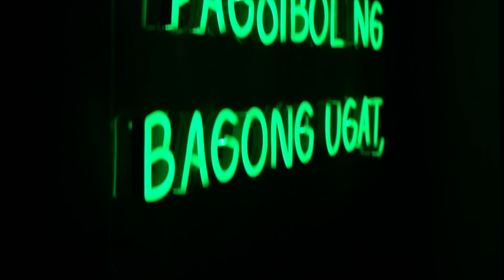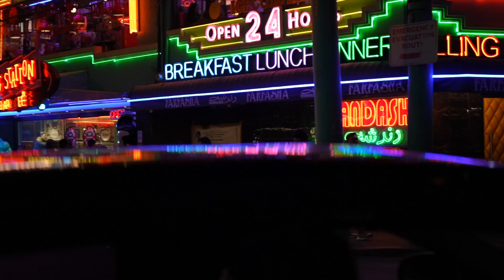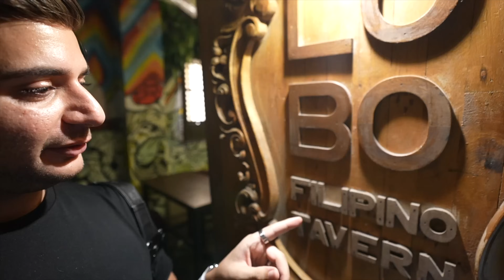Manila Nightlife SHOCKED ME 🇵🇭 (partying in the Philippines)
Manila Nightlife SHOCKED ME 🇵🇭 (partying in the Philippines) is a video where I travel to Manila Philippines in 2023. In this video, I will show you around the beautiful country of the Philippines. Are you ready to be shocked by the incredible nightlife in the Philippines? Join me as I explore the vibrant bars and clubs of Manila and discover just how lively and exciting the scene can be. From rooftop bars with stunning views to underground clubs with thumping music, there's something for everyone in this city. Get ready to be amazed by the Philippines' nightlife – you won't believe what you're missing out on!

✈️ Looking for the best travel insurance when you're on holiday or a digital nomad? check out SafetyWing, I use them all year and they're excellent:

🟢 Chapters for specific parts of the video:

00:00 Introduction
01:46 Dr Wine Rooftop
03:36 The Strip
04:20 Agimat Club
07:05 Buccaneers Bar
08:03 CRAZY Filipino Street Food
09:41 Red Light District
11:24 Lubo Rooftop
12:40 Iranian Living in the Philippines
13:32 Eating Sisig For First Time OMG